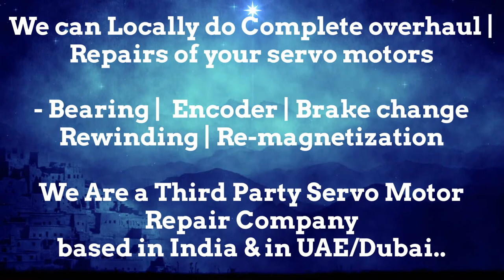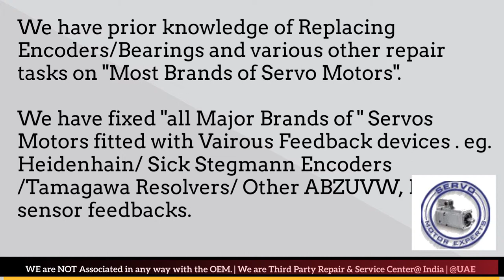GEC Alsthom Servo Motor Repair Maharashtra Karnataka Madhya Pradesh Rajasthan UP UK New Delhi